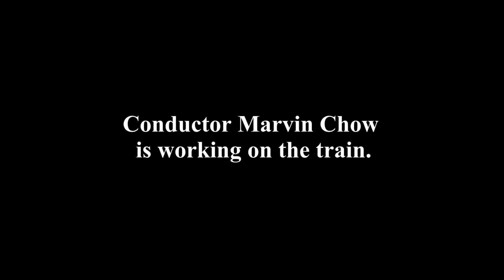Very Rare: F40 Cabbage Engine On Amtrak California Zephyr: Colfax, California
This is footage I shot of Amtrak's westbound California Zephyr train number 5 (with Amtrak California F40 cabbage engine) passing through Colfax, California on March 4, 2013.